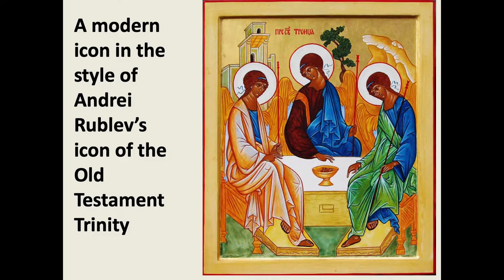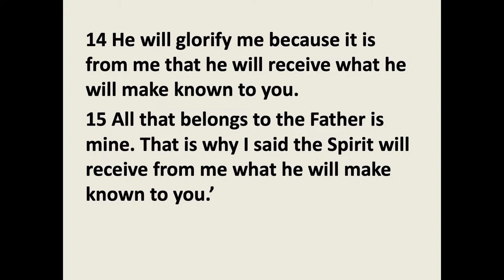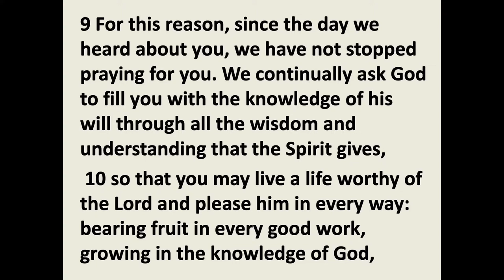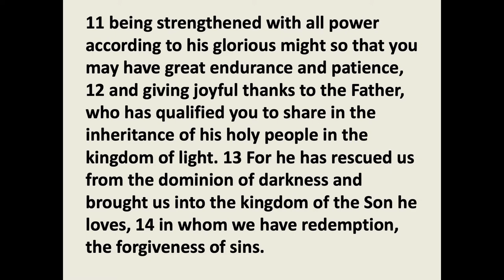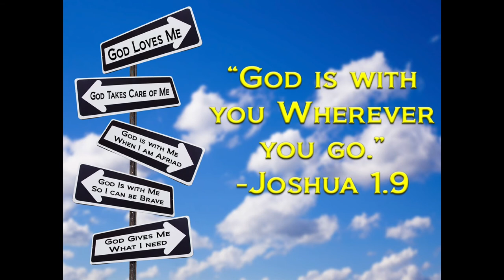Bible Series: Colossians 1:9-14 – Diane Robinson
Colossians 1:9-14 on Trinity Sunday with Diane Robinson. Bible teaching series on the book of Colossians. Sunday 11am sermon, 16th June 2019.